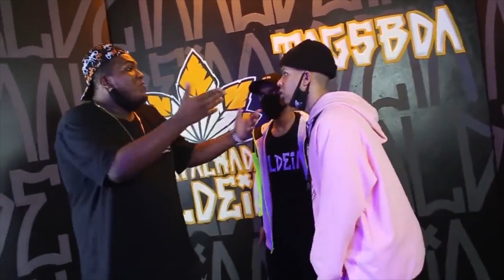A VOLTA DA BATALHA DA ALDEIA | MELHORES MOMENTOS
PRIMEIRO HIT SOLO DO ALVA NO RAPBOX